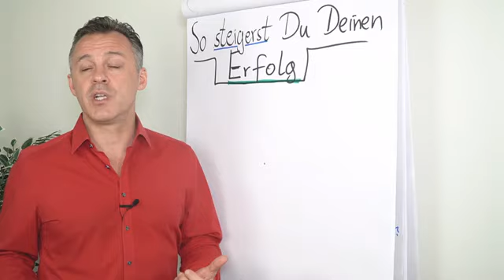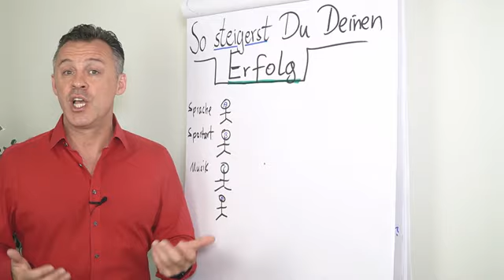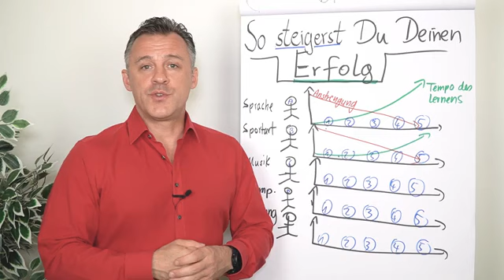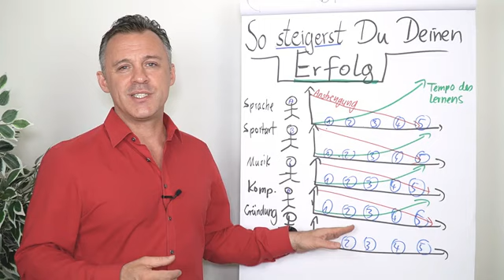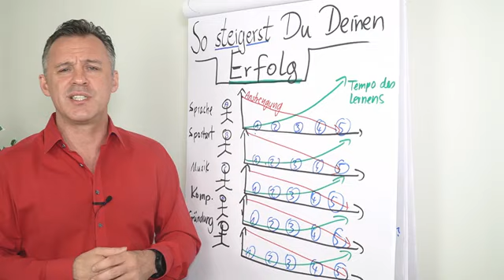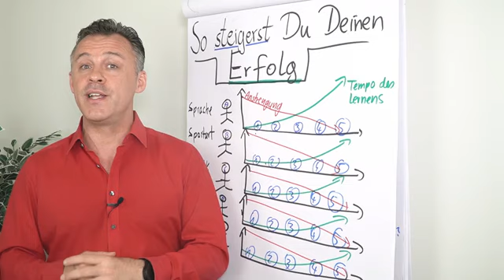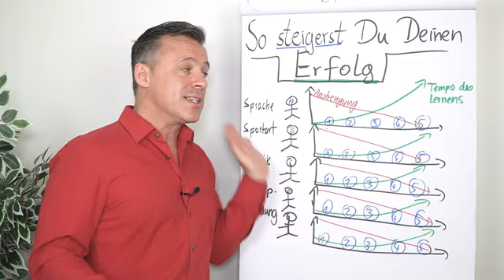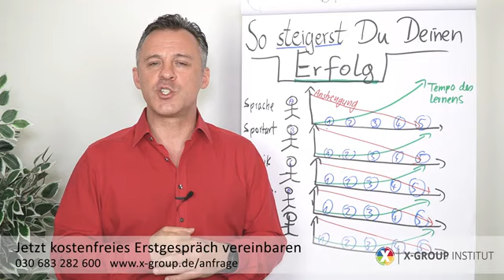So steigerst du deinen Erfolg